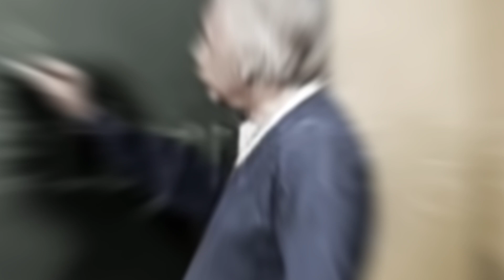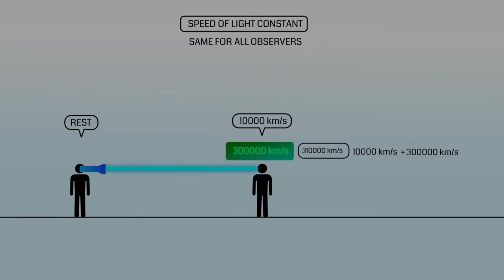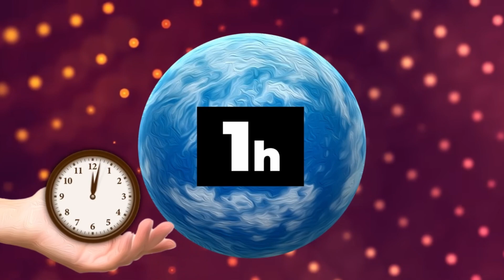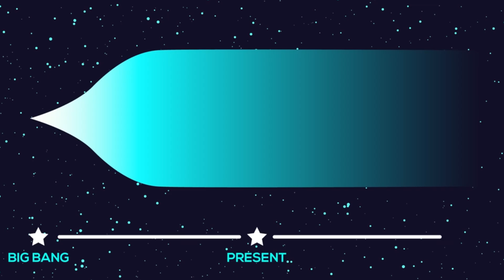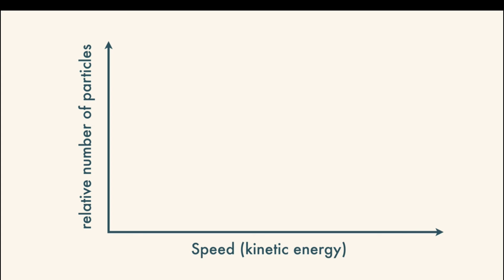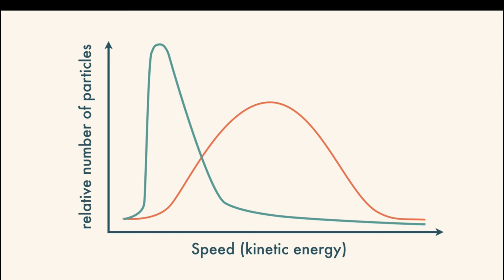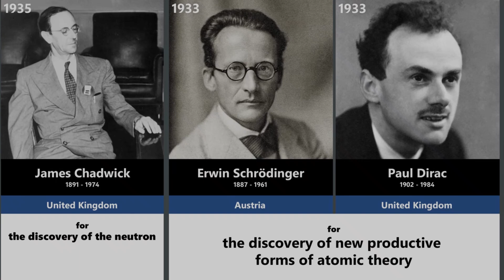The Third Theory of Relativity | A New Path to Time Travel?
Welcome to Mr.Logicman – Your go-to channel for deep scientific insights, philosophical discussions, and social explorations! 🌍
In this groundbreaking video, we introduce you to the Third Theory of Relativity, an exciting concept that could revolutionize our understanding of time and space. Imagine traveling forward in time, experiencing the future firsthand, or seeing how time slows down when you approach a black hole. While such ideas might seem like science fiction, what if we are closer to the discovery of real-time travel than we think?
We delve deep into the fascinating world of Einstein’s theories of relativity—both special and general relativity—to uncover how they relate to the perception of time. Additionally, we explore how temperature could potentially affect the passage of time, making time dilation even more profound than previously understood. What if simply by lowering the temperature of an object, you could alter its experience of time?

Join us on a journey through the physics of time, where we explore how quantum mechanics, gravity, and the speed of light all play critical roles in shaping our reality. We'll discuss how cutting-edge advancements in scientific research might one day make time travel a reality, and how the mysteries of the universe—such as black holes and space-time—are at the center of this extraordinary possibility.

🔍 In this video, you’ll learn about:
• The Third Theory of Relativity and its implications for time manipulation
• The relationship between temperature and time in the context of time dilation
• Einstein’s theories of relativity and how they challenge our traditional views of time and space
• How black holes and gravity impact the flow of time
• The possibilities and future of time travel and space exploration
Whether you're fascinated by scientific discoveries, intrigued by the philosophy of time, or just love to explore mind-bending concepts, this video is for you. If you’ve ever wondered about the true nature of time and how it works, you’re in for a treat!

Let’s dive into the mysteries of the universe together!

🌟 Embark on a mind-bending journey through quantum physics and time travel as we explore a revolutionary third theory of relativity. Through rigorous science and physics principles, we examine how gravitational forces near black holes could manipulate the fabric of space and time itself. This groundbreaking exploration challenges our understanding of temporal mechanics and opens new possibilities for humanity's future.